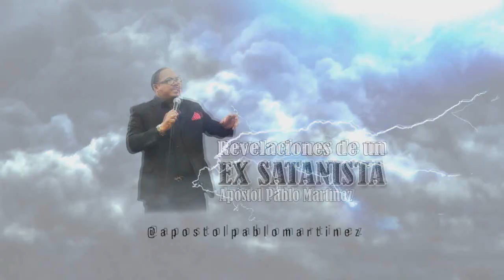DEMONIOS QUE SON ASIGNADOS A CRISTIANOS PARA HACERLOS CAER REVELACIONES DE UN EX SATANISTA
Nunca te confíes ya que satanás a comisionado demonios para hacerte caer, es por eso que debemos estar orando y velando en todo tiempo – REVELACIONES DE UN EX SATANISTA – APOSTOL PABLO MARTINEZ